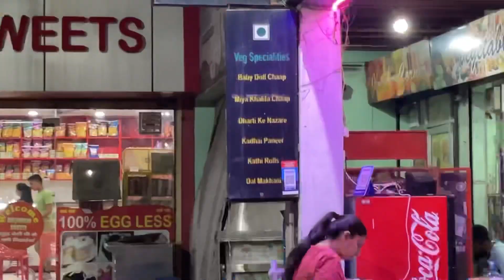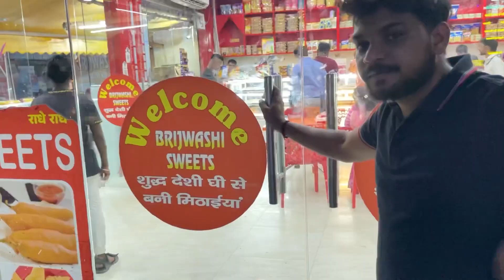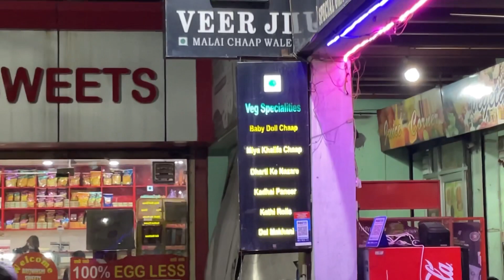Ye Konsa Chaap Hai 😂 ? | Serious Hogya Mamla 😡| QNA Update ❤️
- BHARAT :)